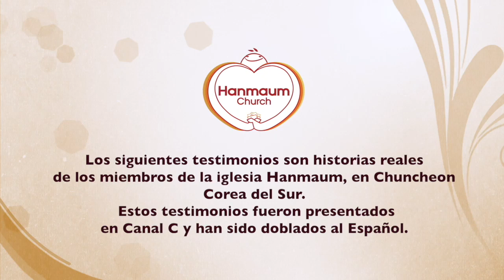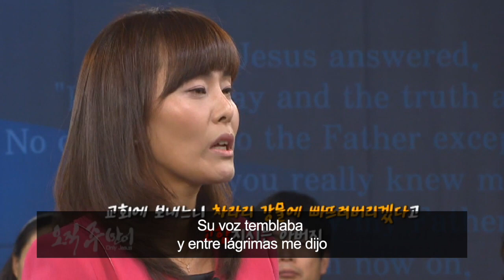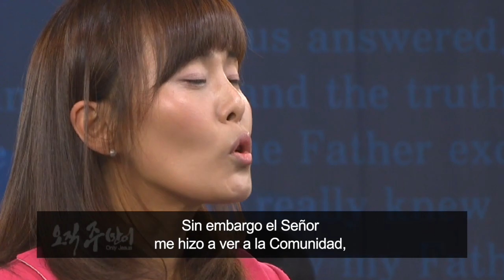¡Traicioné a Dios, pero fui perdonada! : Sue-Yun Lee, Iglesia Hanmaum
¡Traicioné a Dios, pero fui perdonada!
- Sue-Yun Lee, Iglesia Hanmaum -

El evangelio también lo puede cambiar. Si esta historia ha tocado su corazón, por favor comparta sus opiniones con nosotros en . ¡Sus correos electrónicos nos dan fuerza!

En Google: HMU SOLO JESUS